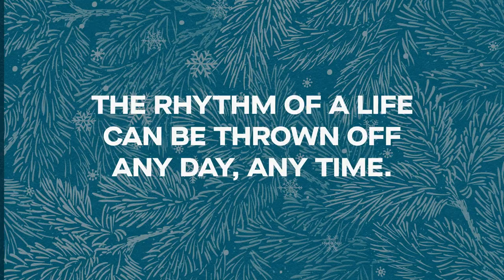Seasons Greetings From Caliber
We wish you all the happiest of holidays and many more happy returns in the coming new year.